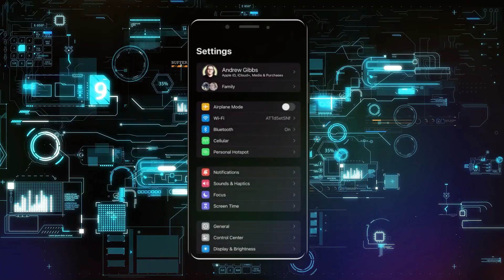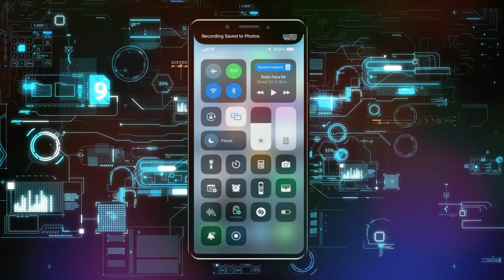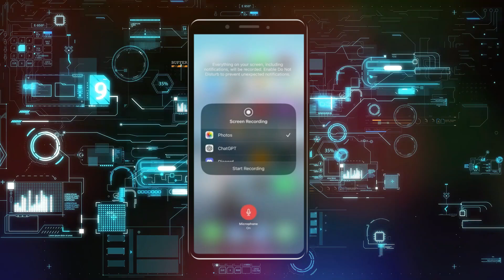Cómo Grabar la Pantalla en iPhone